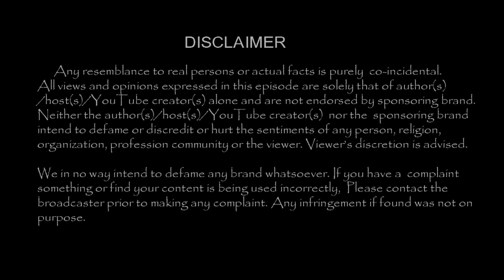பிரபல இசையமைப்பாளர் ஆதித்யன் காலமானார் !!| Tamil Cinema News | - TamilCineChips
Kollywood News | TamilCineChips | - பிரபல இசையமைப்பாளர் ஆதித்யன் காலமானார் !!